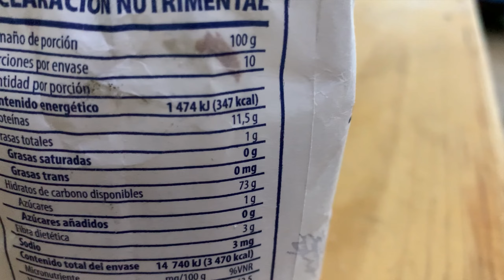Conchas grandes de mantequilla receta y procedimiento artesanal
Amigos hoy les traigo una receta de unas conchas de mantequilla súper fáciles de hacer y que quedan muy ricas proceso completamente artesanal, espero y les guste el video apóyenme compartiéndolo se los voy agradecer muchísimo 🙏🙏

🔥Receta
500 gr de harina
150 gr de azúcar
2 huevos
10 gr de levadura seca
150 ml de leche o agua
Un chorrito de vainilla
5 gr de sal
100 gr de mantequilla

100 gr de mantequilla
100 gr de azúcar
150 gr de harina

🔥Otras recetas